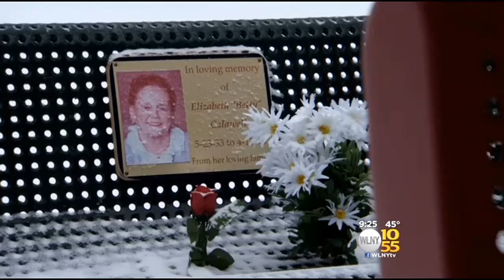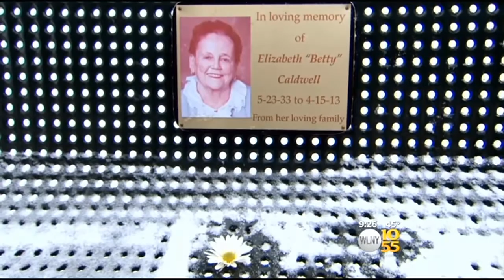City Workers Shovel Walkway To Memorial For Elderly Man's Late Wife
Two city workers in Fond du Lac, Wisconsin have been shoveling a walkway no one really needs to walk on so that an elderly man can leave a flower at his late wife's memorial. TV 10/55's Steve Hartman reports.